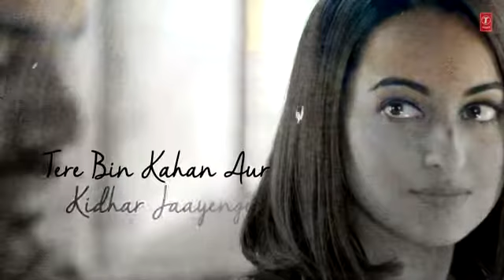HIT | Koi Ishaara Lyrical | Force 2 | John Abraham, Sonakshi Sinha, Amaal Mallik | Armaan Malik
Presenting FORCE 2 new romantic song "Koi Ishara" with Lyrics featuring John Abraham, Sonakshi Sinha & Tahir Raj Bhasin

Song : KOI ISHAARA
Singer : ARMAAN MALIK
Lyrics : RASHMI VIRAG
Music Label: T-SERIES
Music Team -
Song Arranged & Produced by - Prasad Sasthe & Amaal Mallik
Song Mixed & Mastered by - Praveen Murlidhar
All Live Instruments Recorded by - Vijay Dayal & Chinmay Mestry (Yash Raj Studios)
Vocals Recorded by - Uddipan Sharma at MB Studios.

!World Compliance !